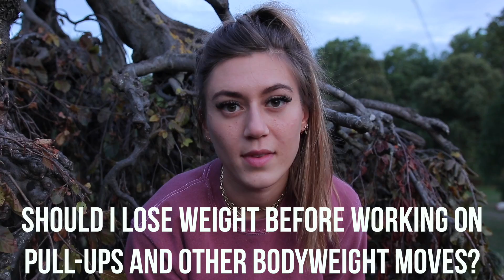Pressure in the fitness industry, relationships + life update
I'm asked about my past relationships, pressure from working in the fitness industry and being online all the time 💛 I hope you guys enjoying coming around London with us 😘

CUT, my fat loss training and nutrition programme: (10 weeks, approved by GB Olympic Team expert)

+ MOVE, which is how I train in a gym (12 weeks of workouts, with strength training, plyometrics, callisthenics, hiit, hypertrophy and functional workouts for complete beginners to advanced)

Instagram's where I post my workout ideas, run giveaways and update you guys on meetups so don't be shy come say hi ya cuties ❤️ ☺️

Outfits:

DUSTY BLUE CREPE BUTTON DETAIL MINI SKIRT
Black denim jacket
Crop dark red jumper